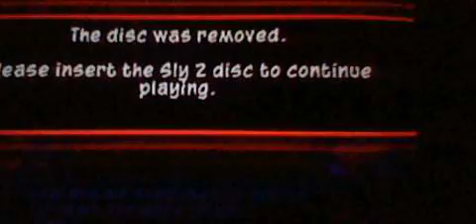Sly 2 part 1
Alligators and Rednecks